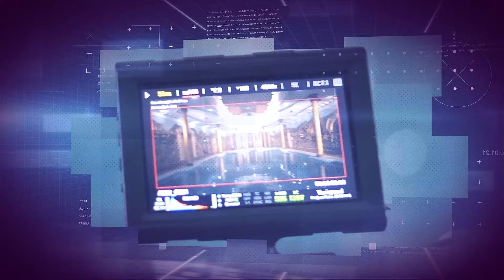Conversa de Bastidores com Fabrício Correia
Conversamos com Diobel Fernandes, pré-candidato a prefeitura
da cidade de Jacareí.